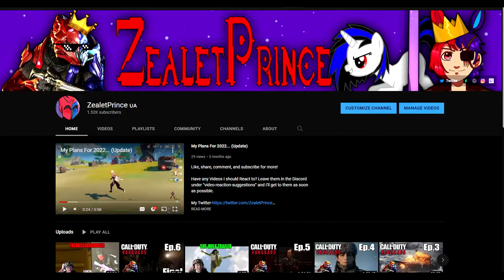ZealetPrince reacts to SCP-4217 - Contain The Bismarck | (Reaction #168)